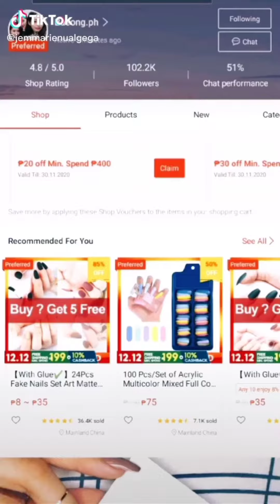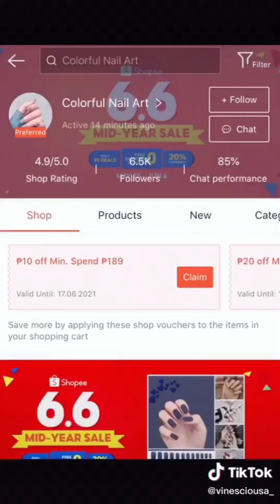•19• Tiktok | shopee finds✨ support small business 💢 fake nails art🌼 tiktok compilation.